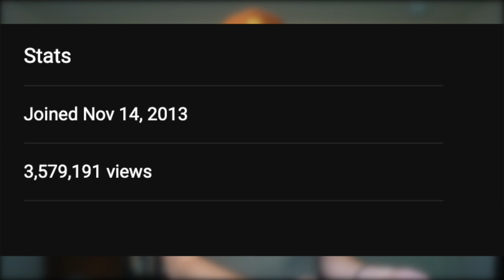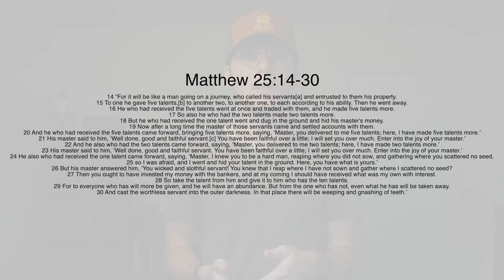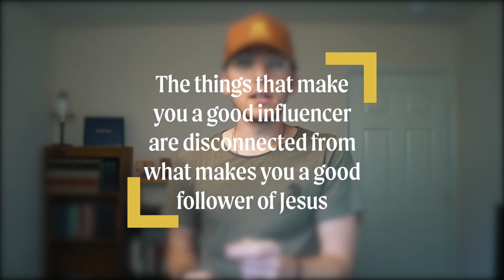My Thoughts on Christian Influencers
We live in an age of influencers, and they're not just travel vloggers or make-up artists, they're found in every niche, including Christian content. As Christians, how should we think of the intersection of Christian faith and internet fame? In this video, I share my thoughts on the phenomenon of Christian influencer culture, and how we might approach internet influence in a healthier way.

This video is a slight departure from my usual interview content. When I first got on YouTube, it started as an outlet to share my thoughts on the topics I cared about most, and I'd love to return to that, while continuing to make the content that Gospel Simplicity has become known for. I'd love to hear your thoughts, both on this type of content as well as how we should think about "influencers."

We in no way expect you all to get us anything, but the generosity of this community always exceeds my expectations, so if you'd like to support us as we start our life together, you're welcome to look at this list.

EU0NWA9FMJNXPZER
44IQVRKKWH5IBKYN